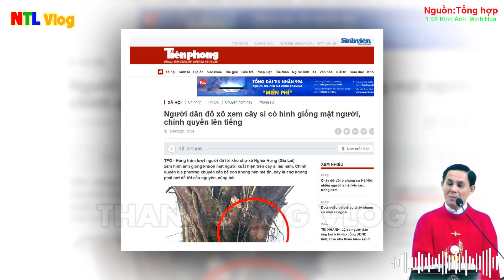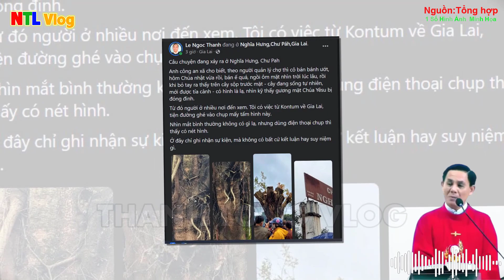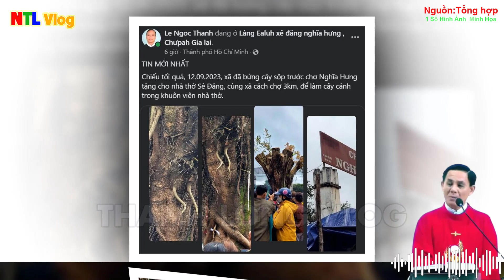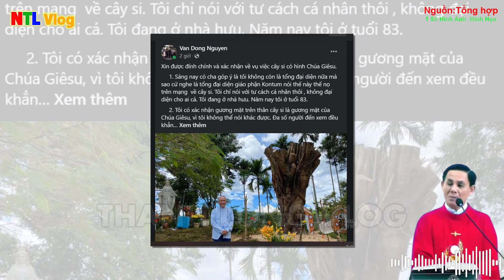🛑Tin Mới Nhất! LÊN TIẾNG Hàng Ngàn Người Tới Dâng Hương, Hoa Thờ Gốc Cây Lúc Này. Xin Cầu Nguyện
1.MỤC ĐÍCH.